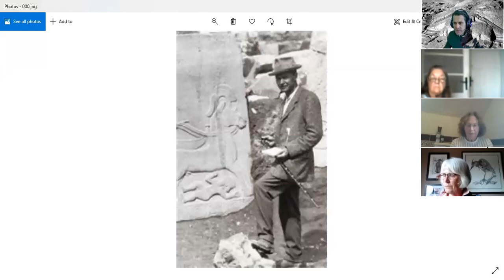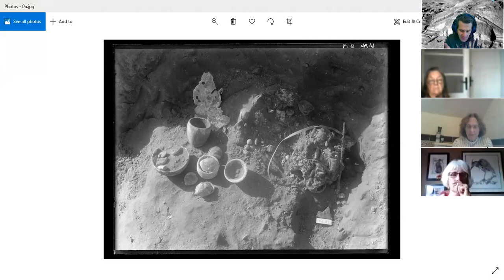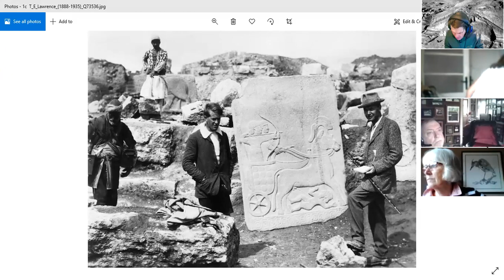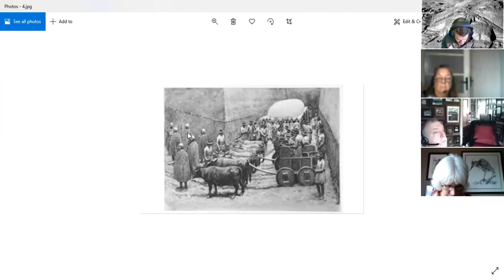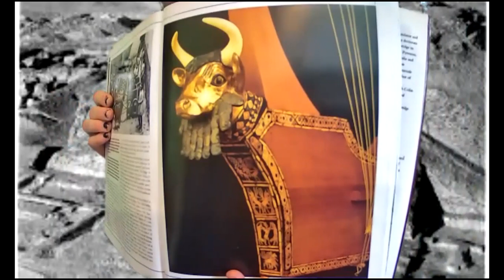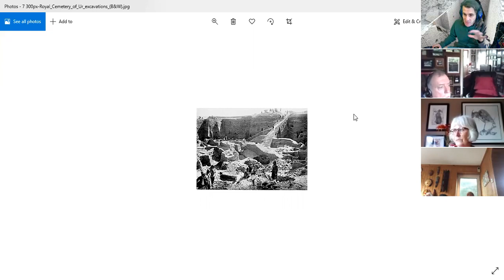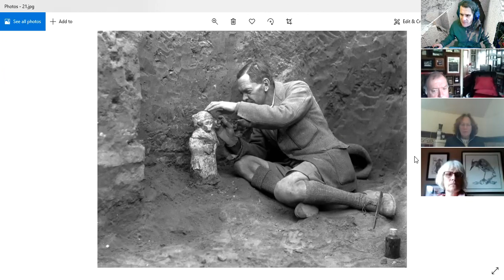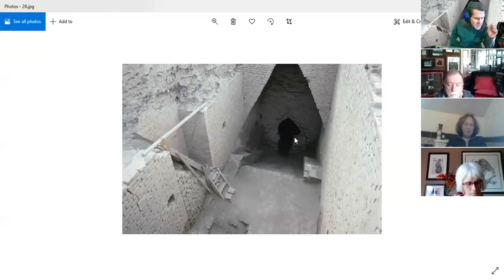Archaeology work in a wonderful land, Ur.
Lost empire of Ur, the Sumerians
Stand-up archaeologist
Actor
Author